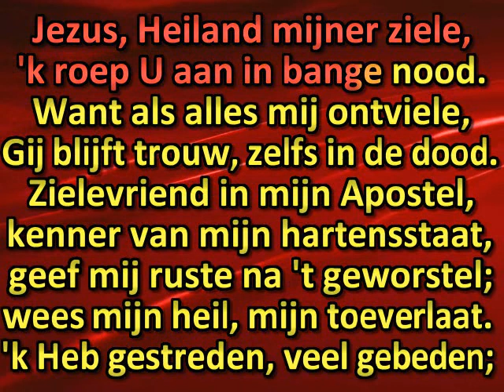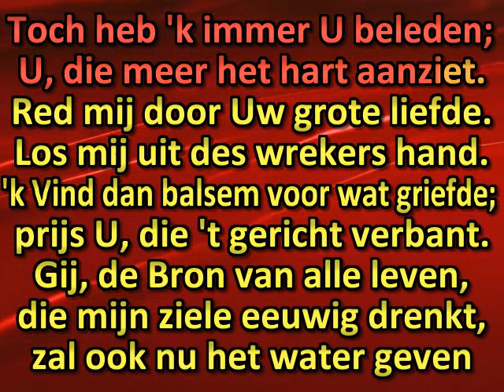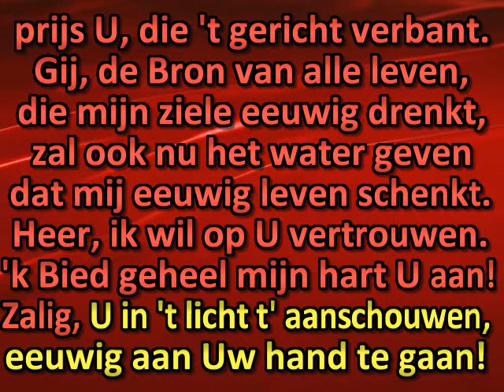Jezus, Heiland mijner ziele